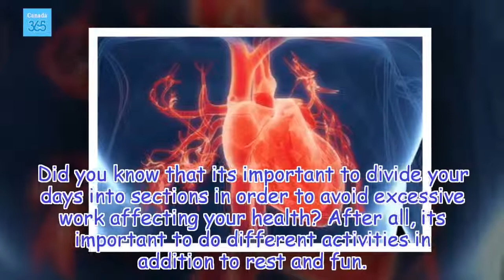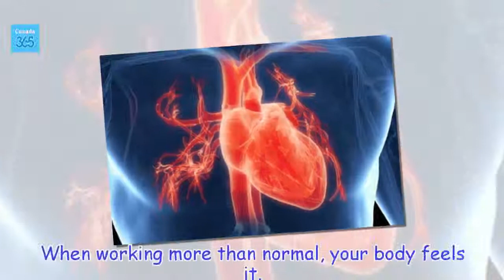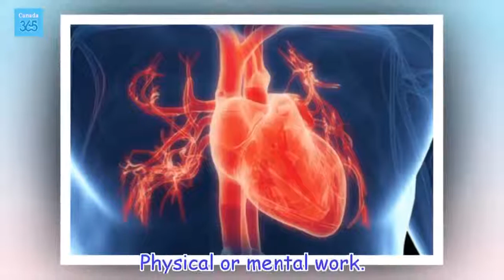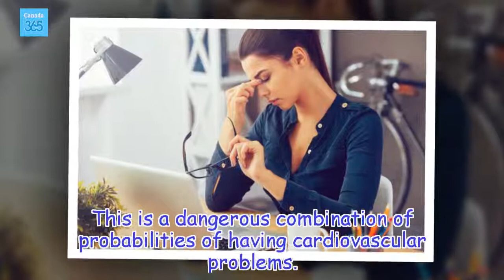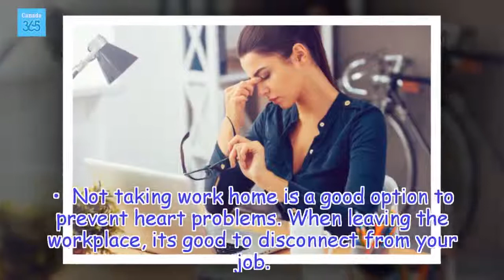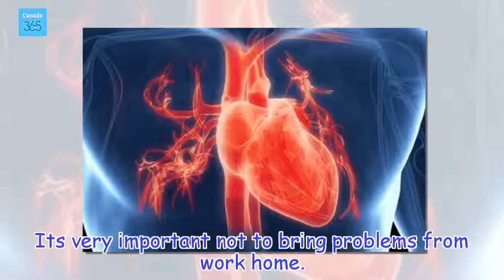Did You Know That Excessive Work Can Affect Your Heart? - Canada 365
Excessive work and the heart